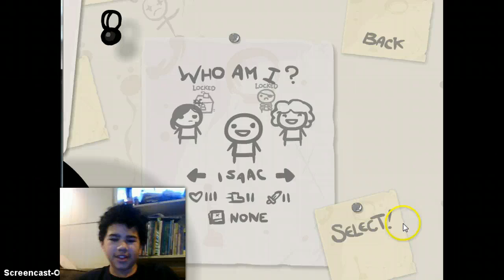LMattoGaming plays Binding of Isaac Ep. 4. TROLL TURTLES D: